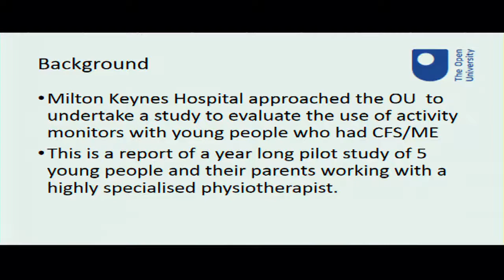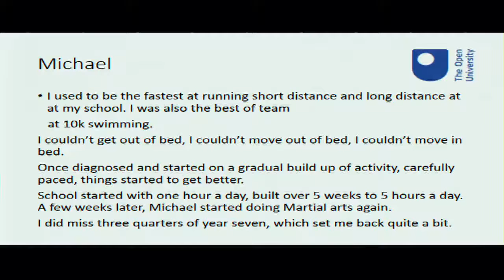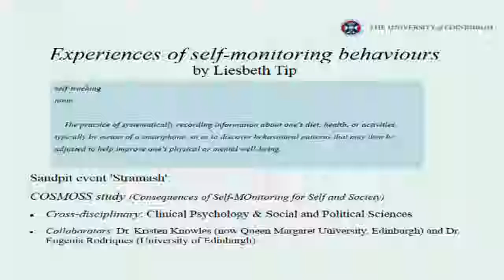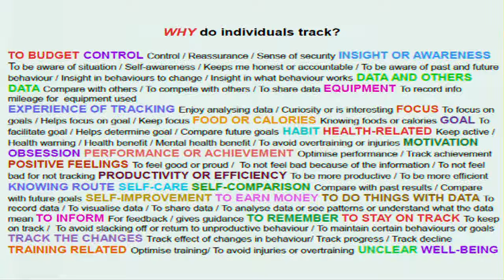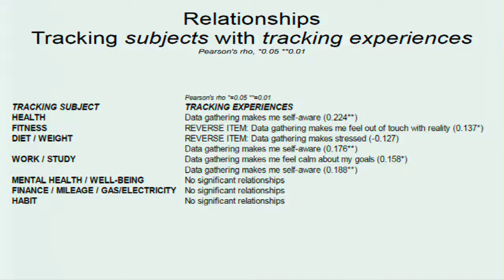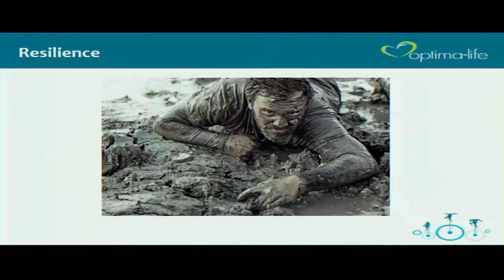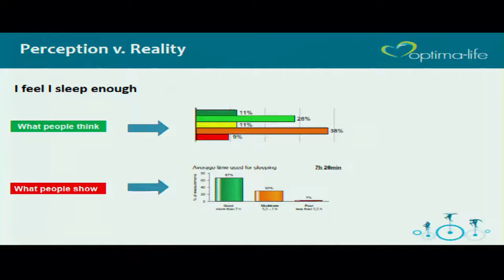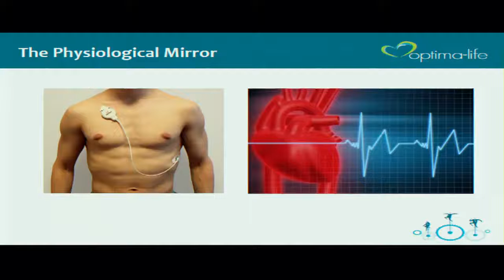Day 1 Session 3 Wearable Devices #1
In the first session of Wearables, we had 3 speakers from across academia and business.

Dr Joan Simons - The Open University presents on: Exploring the use of Activity Monitors with young people who have CFS/
ME: a pilot study

Dr Lisbeth Tip - The University of Edinburgh presents on: The experience of self-monitoring in a general population sample

Simon Shepard - Optima Life presents on: The Data of Fluffy Stuff